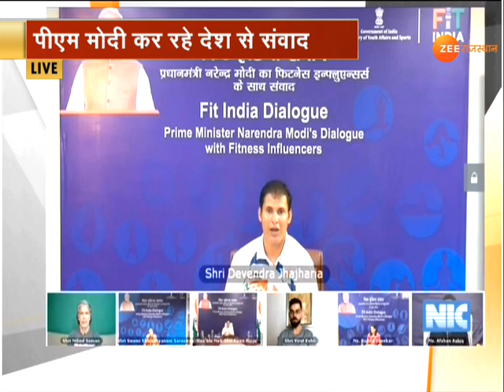Fit India Movement के एक साल होने पर देश के साथ PM Narendra Modi का संवाद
फिट इंडिया मूवमेंट के एक साल होने पर प्रधानमंत्री नरेंद्र मोदी ने देश के साथ संवाद किया। संवाद में जानी-मानी हस्तियां भी जुड़ीं।

Prime Minister Narendra Modi interacted with fitness experts and influencers from across the country to mark the one-year anniversary of Fit India Movement